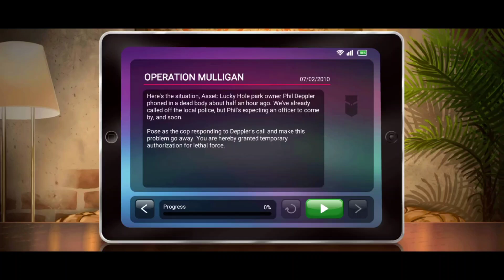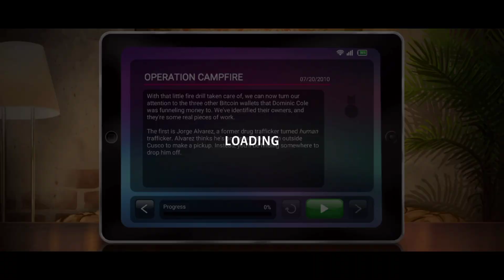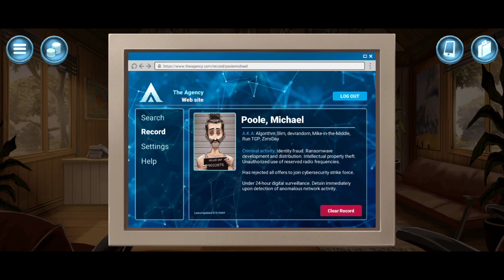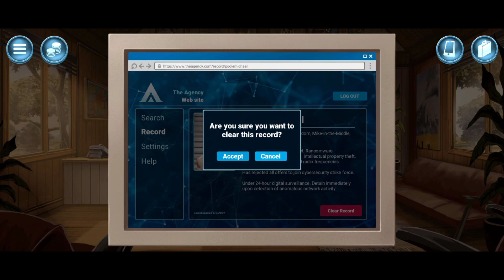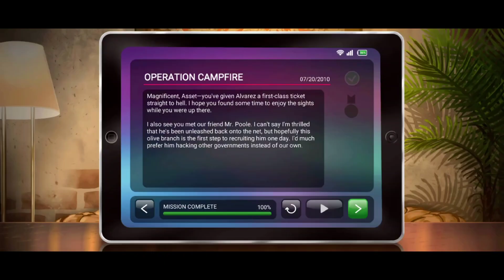Operation Campfire - Nobodies : Silent Blood #4